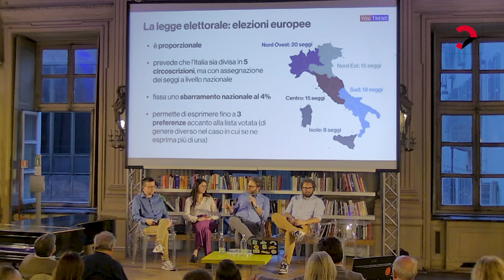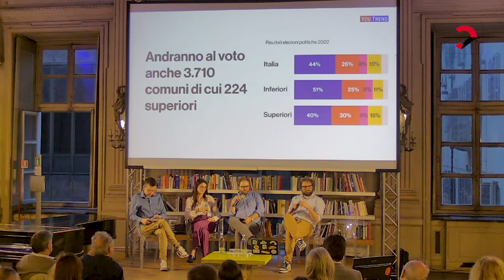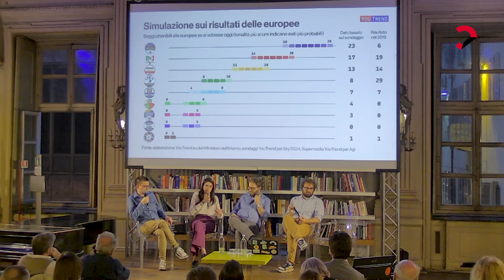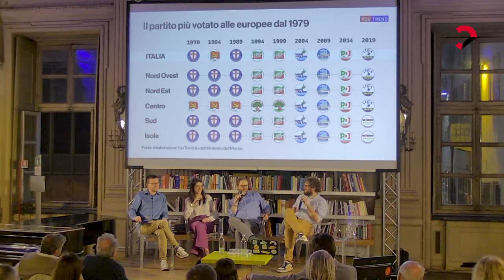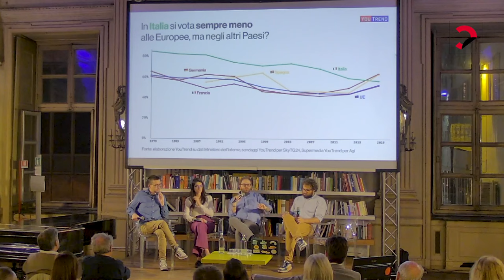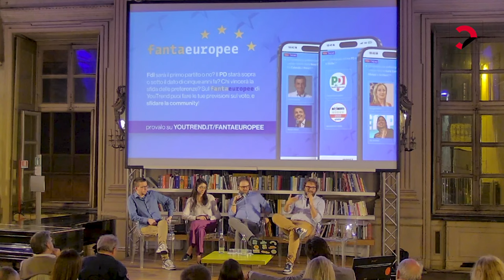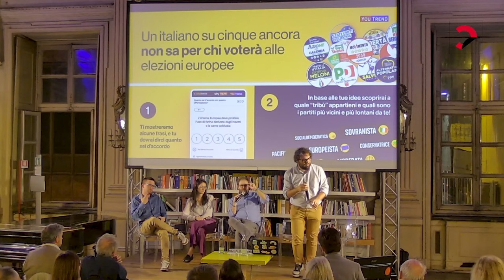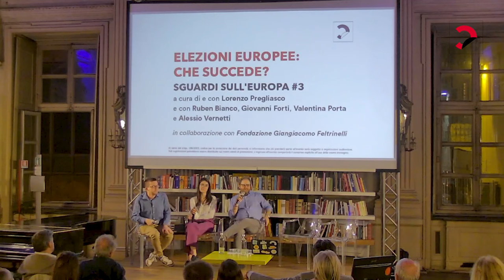Elezioni Europee: che succede? | Sguardi sull'Europa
a cura di e con Lorenzo Pregliasco
in collaborazione con Fondazione Giangiacomo Feltrinelli

I sondaggi, le proiezioni, le aspettative, gli scenari del voto per il rinnovo del Parlamento europeo: a pochi giorni dall’apertura dei seggi in Italia, un appuntamento per capire come e per che cosa si vota, come funzionano le istituzioni europee e quali potrebbero essere gli equilibri politici che verranno.